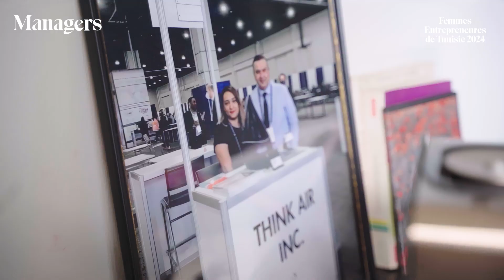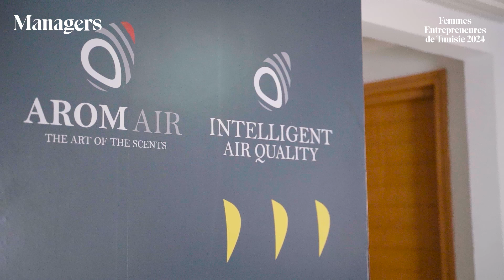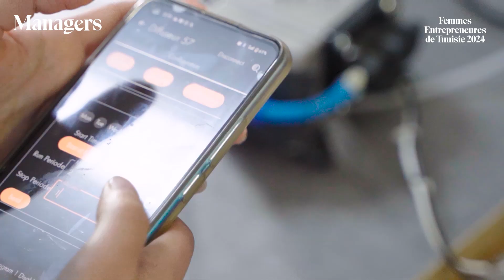Rim Debbich, cofondatrice d’Aromair, lauréate du trophée Industrie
Rim Debbich, cofondatrice d’Aromair, lauréate du trophée Industrie, Prix Poulina Group Holding. 🥳